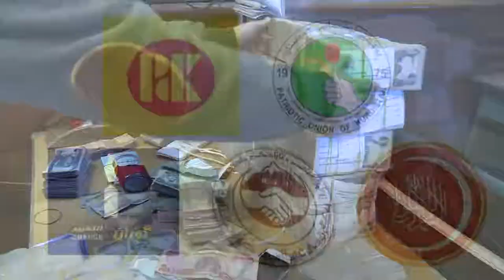گه‌رمیان .. قه‌یران و گه‌رما .. راپۆرت